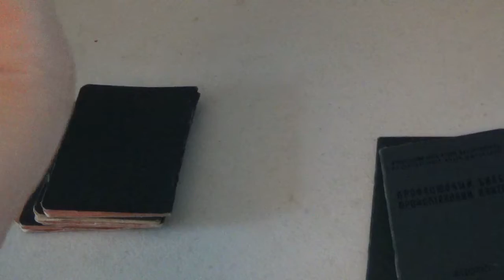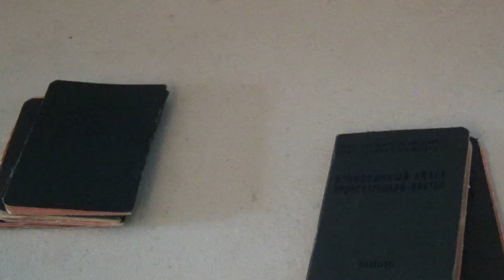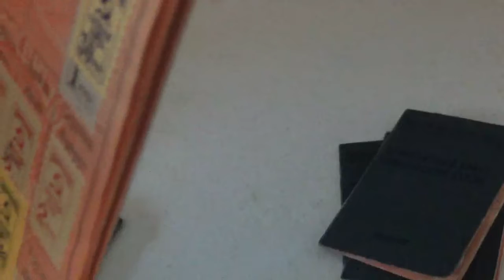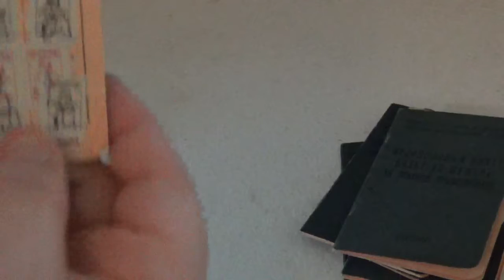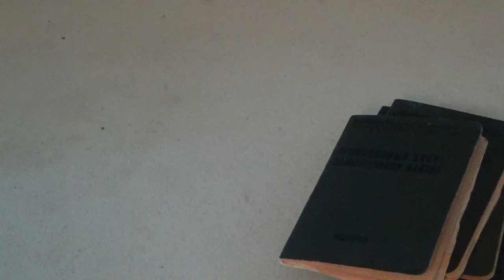Russian ration books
ration book